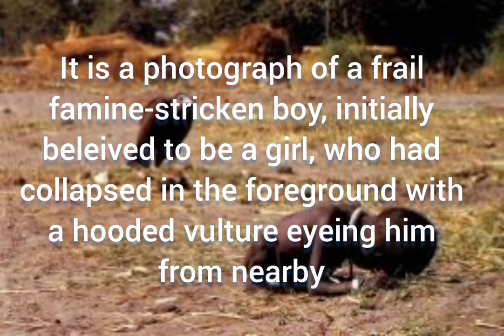The Vulture and the little girl.... 🍁